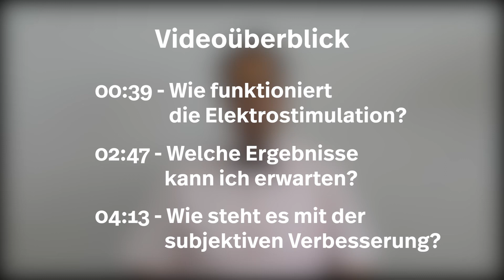SAVIR Therapie zur Verbesserung des Sehvermögens: Mikrostrom-Therapie (tACS) | Prof. Bernhard Sabel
- Das Savir-Center in Magdeburg bietet eine innovative Therapie zur Verbesserung von Sehnervschädigung nach Erkrankung des Sehnervs (z. B. durch Glaukom/Grüner Star), Schädelhirntrauma oder Schlaganfall an. Mit diesem Video haben wir die drei am häufig gestellten Fragen zur Mikrostrom-Therapie beantwortet
00:00 - Wie funktioniert die Therapie?
02:47 - Welche Ergebnisse kann ich erwarten?
04:13 - Welche Verbesserungen kann sie bei meiner Sehnervschädigung bringen?

Diagnose Glaukom, Sehnervschädigung, Makuladegeneration, Retinopathie, Sehverlust nach Hirnschädigung z. B. durch Schlaganfall oder Unfall? Wenn Sie mehr über das Savir-Center und die Behandlung erfahren möchten, können Sie:
2) Uns auf Facebook finden: @savircenter
3) Uns direkt per E-Mail oder Telefon Kontaktieren:

Savir Center
Ulrichplatz 2
39104 Magdeburg
Germany